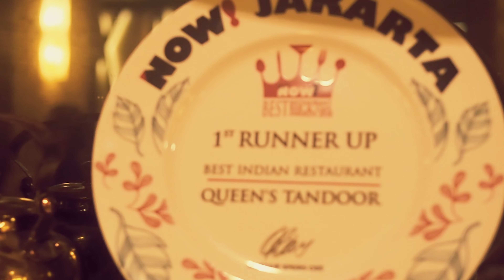Queen's Tandor Jakarta - India Food Restaurant - Powered by Quinos POS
Apa kesamaan kapulaga, kunyit, cabai, dan ketumbar?Yup mereka adalah bahan yang paling umum digunakan dalam masakan India. Ah… Masakan India yang dicirikan dengan aroma yang mengisi ruangan dan tendangan rasa dan pedasnya pasti akan membuat penasaran pecinta makanan pedas.Tapi dimana ya bisa mendapatkan makanan India terbaik di Jakarta?

Terlepas dari apakah Anda mendambakan beberapa makanan pedas tua yang enak dari rumah atau Anda kebetulan sedang mencari restoran India terbaik untuk dicoba, berikut adalah salah satu restoran terbaik dengan pilihan masakan India terbaik yang pasti untuk membuat Anda ketagihan yaitu @queenstandoor

Queen’s Tandoor bisa dibilang “Rantai Restoran Keluarga India Paling Maju” dan memiliki dua lokasi di Jakarta, satu di Sunlake Hotel, Sunter dan satu lagi di Plaza Permata, Thamrin.Tempat ini didirikan pada tahun 1986 dan dianugerahi penghargaan 'Restoran India Terbaik di Jakarta' oleh media majalah NOW pada tahun 2009.

Selain masakan India, mereka juga populer dengan masakan Fusion India yang menggabungkan cita rasa India dan Indonesia. Yuk merapat ke @queenstandoor untuk mencoba makanan India dengan sentuhan unik!

Queen's Tandoor adalah salah satu Customer Quinos dibidang fnb yang mempercayakan sistem kasirnya kepada kami, dan hingga sekarang berjalan dengan lancar 🙏🏻

ThankYou for Trusting us @queenstandoor
Sukses terus untuk Queen's Tandoor Restaurant Jakarta👌🏻